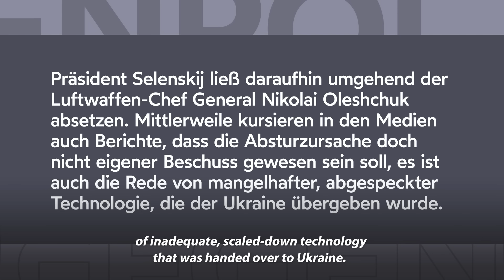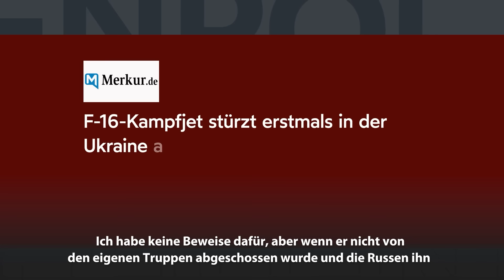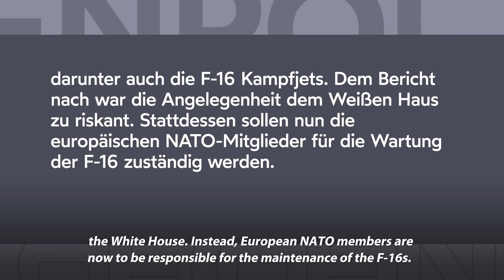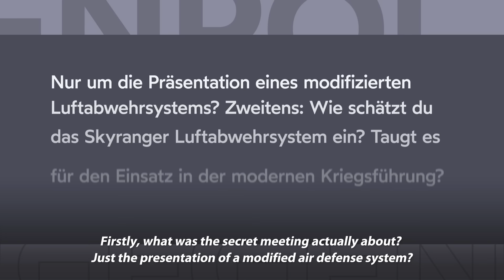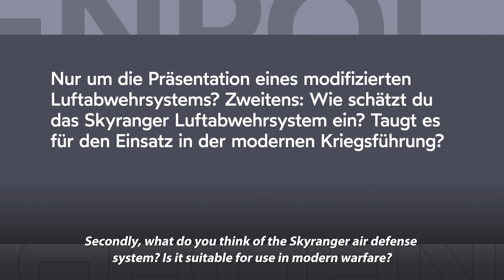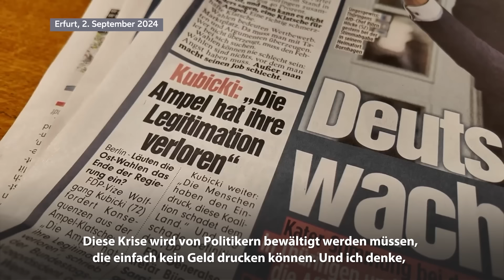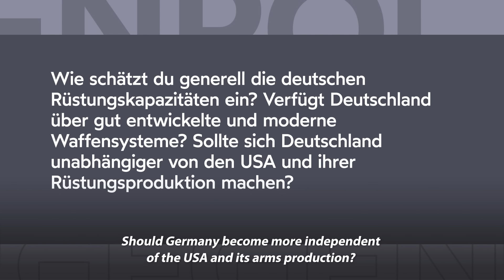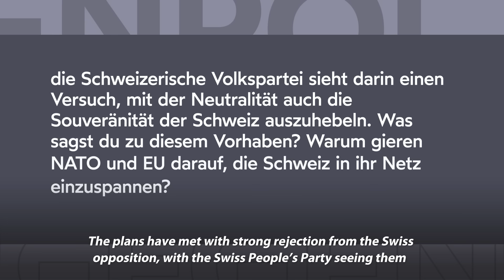SCOTT RITTER: WESTLICHE WAFFENSYSTEME AUF MODERNEM SCHLACHTFELD NICHT ÜBERLEBENSFÄHIG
Der Absturz des ersten F-16 Kampfjets, das die Ukraine eingesetzt hat, nährt Spekulationen, über die Kriegstauglichkeit der Waffen, die der NATO-Westen an Kiew übergeben hat. Der US-Analyst und ehemalige UN-Waffeninspekteur, Scott Ritter, äußert sich im Interview mit GEGENPOL sehr kritisch über den Einsatz der F-16-Maschinen: "Bei den Flugzeugen, die der Ukraine zur Verfügung gestellt wurden, handelte es sich um Flugzeuge, deren Einsatzfähigkeit bereits abgelaufen war. Es handelt sich um Flugzeuge, die Jahrzehnte alt sind. Sie hatten bereits eine lebensverlängernde Wartungsperiode hinter sich. [...] Es ist ein Flugzeug, von dem die NATO gesagt hat, dass sie es nicht mehr fliegen können. Es ist zu alt, es ist zu gefährlich. Die NATO würde ihren Piloten niemals erlauben, Manöver durchzuführen, die eine hohe G-Belastung und einen hohen Stressfaktor für die Flugzeugzelle bedeuten. Und doch haben sie es der Ukraine gegeben."

Ritter hinterfragt, warum die NATO solche Flugzeuge überhaupt an die Ukraine übergeben hat: "Die F-16 hätte  nie an die Ukraine geliefert werden dürfen, weil es sich um ein unhaltbares Konzept handelt. Es führt lediglich zu einer gefährlichen Eskalation des Konflikts in Richtung einer direkten Konfrontation zwischen Russland und der NATO. Und sie verschafft der Ukraine keinerlei Kampffähigkeit, überhaupt keine. Es gibt keine einzige Mission, die die F-16 ausführt, die nicht besser von der MiG-29 erledigt werden kann,  von der die Ukrainer wissen, wie man sie fliegt und wie man sie instand hält. Mit dem Geld, das für diese ganze F-16-Propagandaübung verschwendet wurde, hätte man Dutzende MiG-29 und Su-27 kaufen können.

Aber auch über den anderen westlichen Rüstungsgütern attestiert Ritter "keine Überlebensfähigkeit auf dem modernen Schlachtfeld". Insbesondere über die neuen vom deutschen Rüstungskonzern Rheinmetall geplanten Lieferungen, kann Ritter nur schmunzeln: "Ich denke, dass Deutschland sich dessen ebenso schuldig gemacht hat wie jeder andere, der Waffensysteme herstellt, die darauf ausgelegt sind, einen technologischen Vorteil gegenüber einem potentiellen Feind zu bieten. Der Ukraine-Konflikt hat gezeigt, dass man in einem anhaltenden, hochintensiven Konflikt Zuverlässigkeit und Funktionalität braucht. Man braucht Geräte, die leicht gewartet werden können. Man braucht Geräte, die unter allen Wetterbedingungen funktionieren, auch wenn sie nicht gewartet werden. Deutsches Kriegsgerät entspricht nicht diesem Standard. Genauso wenig wie das der Vereinigten Staaten, Frankreich oder irgendeines anderen Landes. Die deutsche Rüstungsindustrie hat sehr teure Ausrüstung produziert, deren Überlebensfähigkeit auf dem modernen Schlachtfeld gleich Null ist."

Ritter resümiert: "Es geht darum, dass Rheinmetall auf Kosten des ukrainischen Volkes Geld macht. [...] Unternehmen wie Rheinmetall verdienen ihr Geld mit der Produktion von Hightech-Schrott."

Das Interview hat GEGENPOL am 3. September mit Scott Ritter geführt.

*Unsere Themen:*

00:00 Intro

00:10 1. Was führte zum Absturz der ukrainischen F-16?

03:39 2. Wer wartet die F-16 Kampfjets für die Ukraine?

10:19 3. Geheimtreffen zwischen NATO und Ukraine in Dresden

14:18 4. Welches Potential hat die deutsche Rüstungsindustrie?

18:44 5. Schweiz in die NATO?

*Our topics:*

1. What led to the crash of the Ukrainian F-16?

2. Who maintains the F-16 fighter jets for Ukraine?

3. Secret meeting between NATO and Ukraine in Dresden

4. What potential does the German arms industry have?

5. Switzerland in NATO?